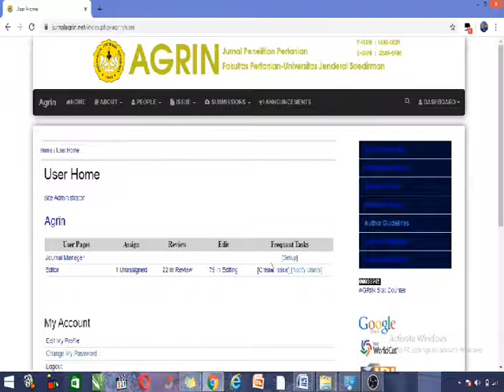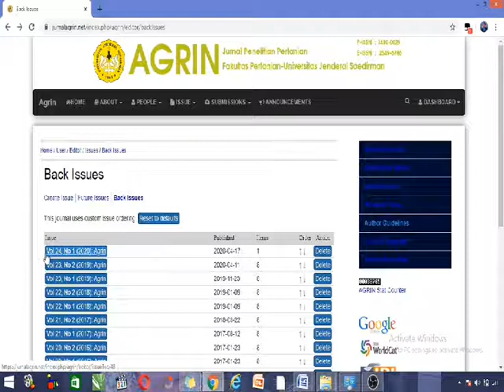Tutorial Proses Penerbitan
Video ini dibuat untuk membatu Manajer Jurnal pada proses penerbitan Jurnal Agrin Faperta Unsoed